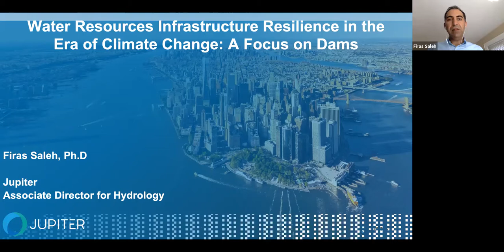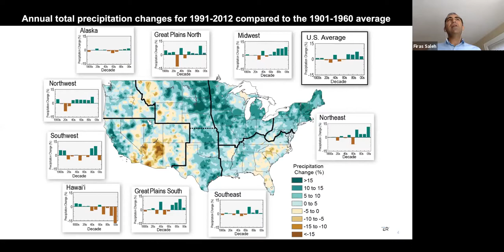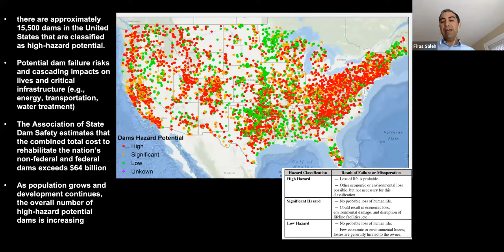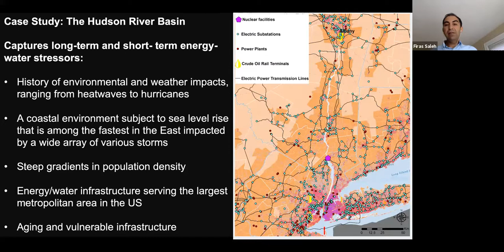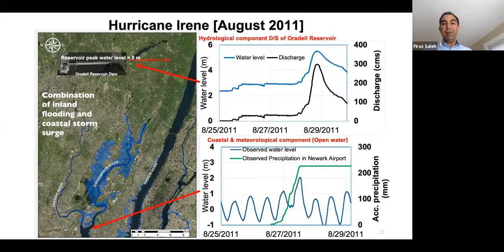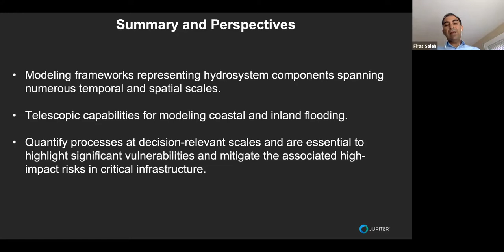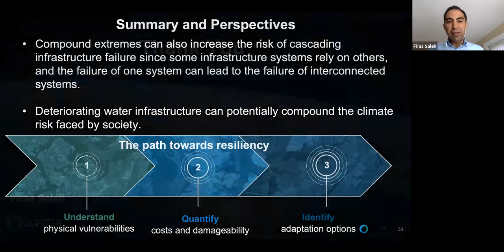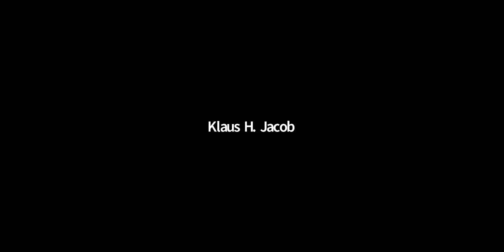Sea Level Rise Seminar, 2020-05-19: Firas Saleh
Speaker: Firas Saleh
Title: Water Resources Infrastructure Resilience in the Era of Climate Change: A Focus on Dams

Abstract: ater resources infrastructure systems are a critical component of water management and flood protection. Such systems are generally designed under the assumption of "climate stationarity", where the frequency and magnitude of weather patterns remain unchanged into the future. However, climate change introduces non-stationary stressors including sea level and temperature rise, and change in frequency and intensity of storms. Classic examples of storms impacting the resilience of such systems are hurricanes Sandy (2012) and Harvey (2017) which caused disruptions to major water, transportation and energy systems in the United States that affected the functioning of other critical infrastructure. These extreme events highlighted the importance of understanding interdependencies to strengthen infrastructure resilience and adaptive capacity in a changing climate. This talk is focused on implementing modeling techniques to bridge the gap and better understand the impacts of natural (e.g., storms and floods) and anthropogenic (e.g., dam break) hazards, and gradual stressors (e.g., sea-level rise) on critical infrastructure. A multidisciplinary approach was used to merge climate science, water resources and coastal engineering, remote sensing and high-performance computing to identify critical thresholds in water infrastructure systems. The outcomes demonstrate the importance of accounting for long-term climate change induced stressors and disruptive extreme weather events to better achieve sustainability and resilience.